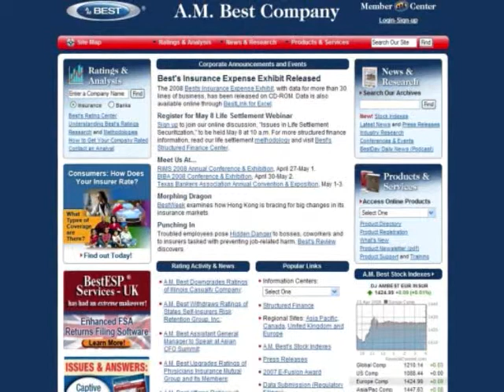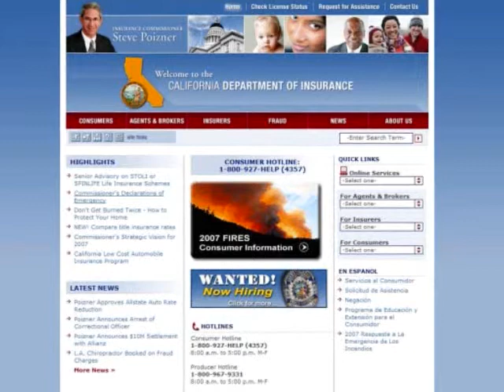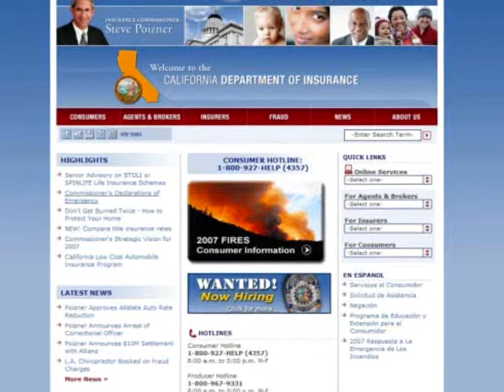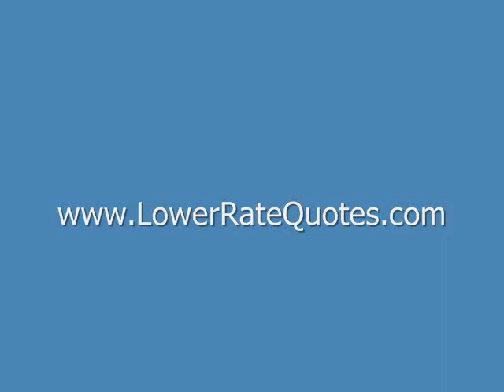How to Find the Best Homeowners Insurance Companies With the Best Rates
Click this link to compare rates and get the best price on homeowners insurance with the best companies

Want to know how to find the best homeowners insurance companies with the best rates? This video shows you how.